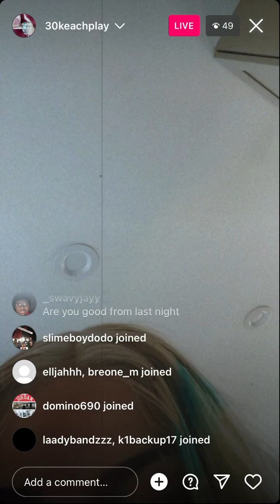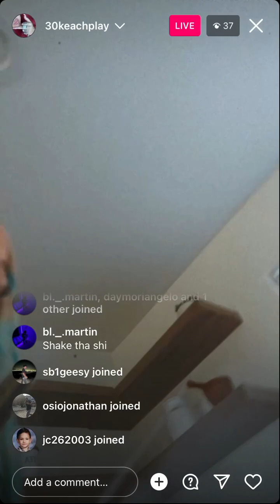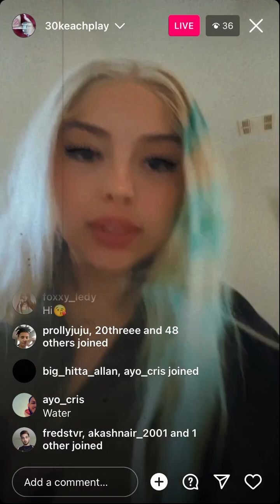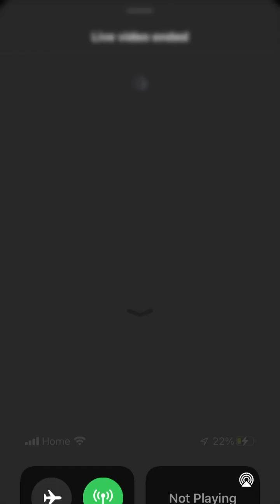30keachplay - Instagram Live (October 24 2023)